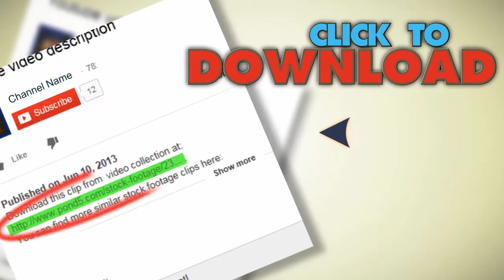Vault Door Open. Stock Footage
You have watched Vault Door Open. Stock Footage"